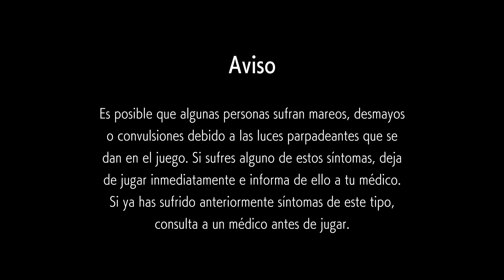Street Fighter 6 2024 01 16